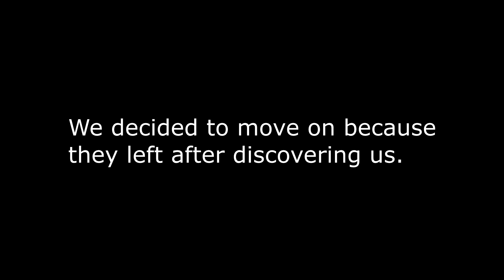Sea of Thieves Part 5 Narrowly Escaping Death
Yeah, I know the thumbnail isn't from this video, but I thought it was funny.
Also, death didn't actually come for us. I've fooled you all.